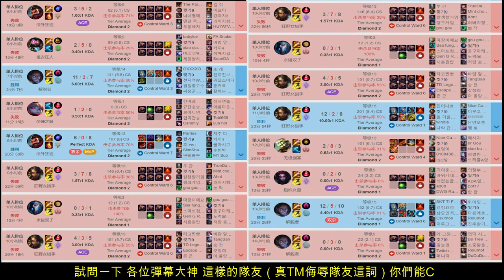【猴哥】蘭林漢悟空：吐槽一下彈幕王者和評論王者